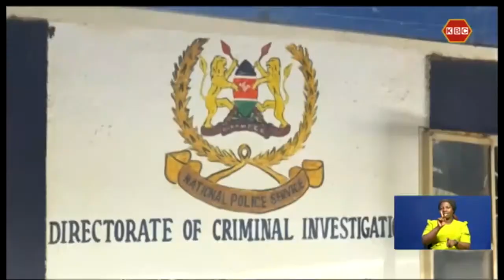Walimu 5 kutoka shule ya upili ya St. Mary's Mabera wamekamatwa kwa tuhuma za udanganyifu wa mtihani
Walimu watano kutoka shule ya upili ya St. Mary's Mabera,kaunti ya Migori wamekamatwa kwa kudaiwa kuhusika katika udanganyifu wa mtihani, huku msimamizi wa kituo kimoja katika kaunti ya Kisii akisimamishwa kazi na tume ya kuajiri walimu (TSC) kutokana na udanganyifu wa mtihani.